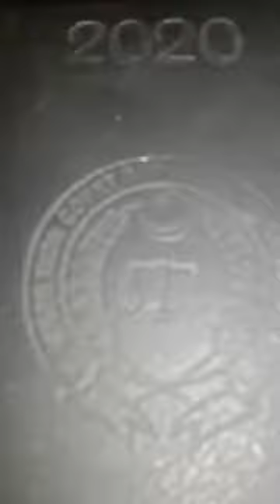Rape case investigation officer must be lady police officer